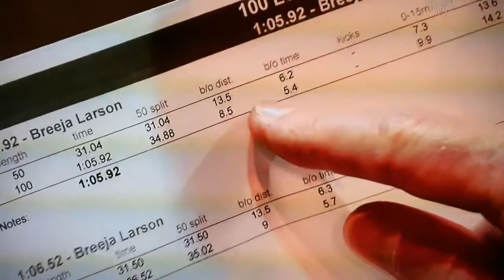USA Swimming Olympic Trials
Breeja Larson Video Analysis with Russell Mark (NBC Sports Network)